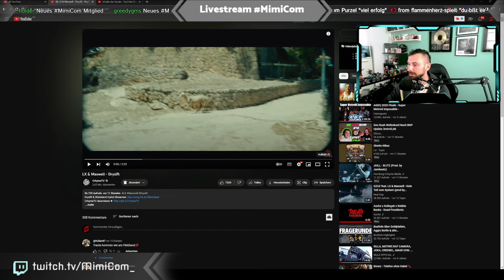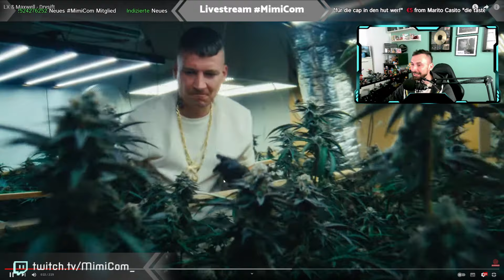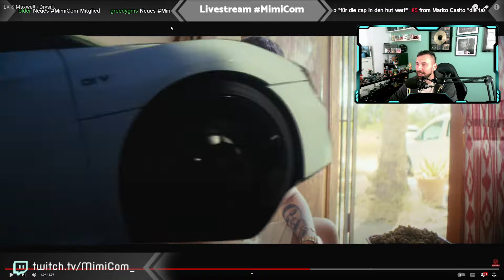LX & Maxwell - Drysift Reaction [Deutsch/HD]